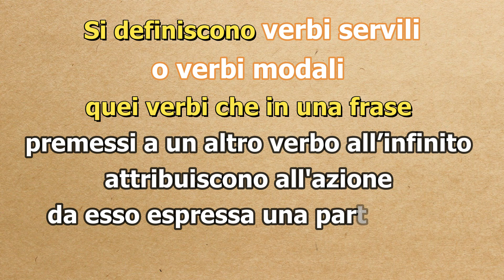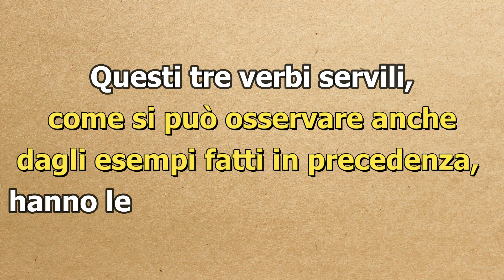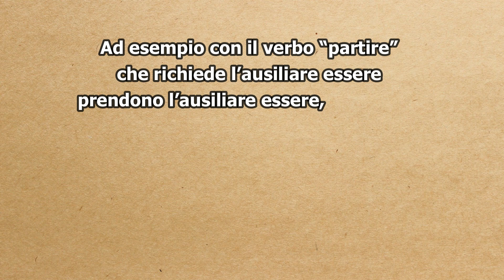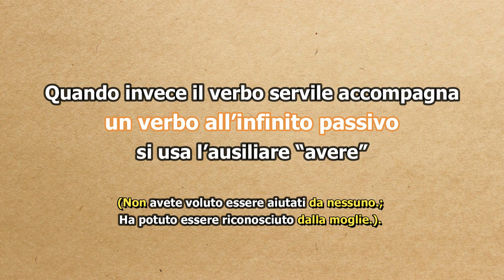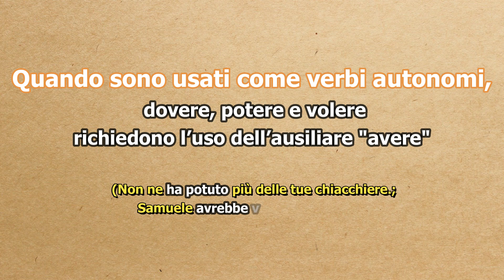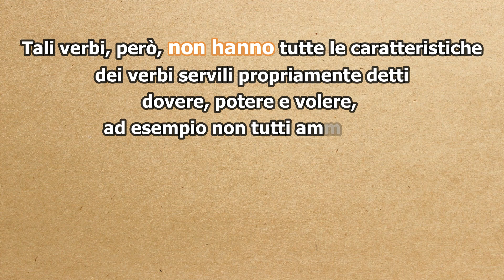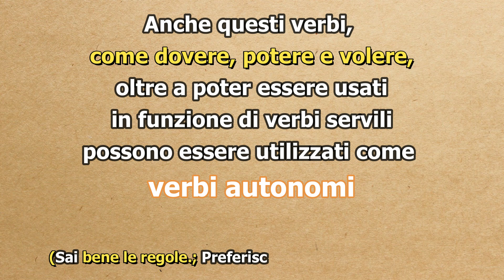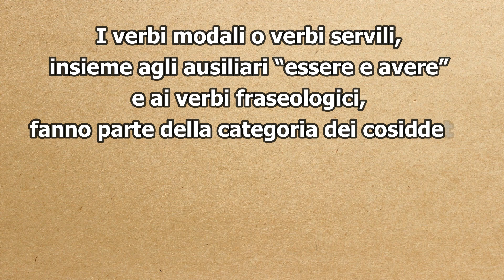I VERBI SERVILI O MODALI - Dovere, potere e volere e altri verbi servili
In questo video spieghiamo quali sono e cosa sono i verbi servili o modali, inoltre, ci soffermermiamo a mostrare a cosa servono e come si usano.

I principali verbi servili della lingua italiana sono tre: dovere, potere e volere, che sono affiancati da alcuni altri, come solere, sapere, osare...  Essi hanno caratteristiche e usi particolari che grazie anche a degli esempi vedremo di spiegare in modo semplice, ma completo.

Per conoscere o ripassare le caratteristiche del verbo si consiglia di vedere il video "IL VERBO: PERSONA, NUMERO, MODI, TEMPI, ASPETTO, CONIUGAZIONI ":

In altre video-lezioni trattiamo o approfondiamo ulteriori aspetti e catteristiche del VERBO, una parte del discorso che svolge un ruolo essenziale per formare le frasi: